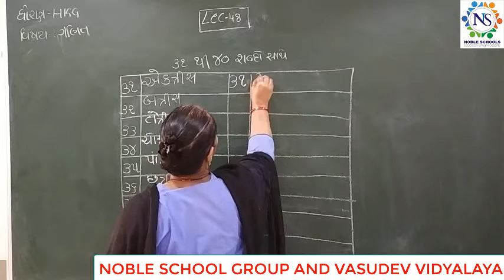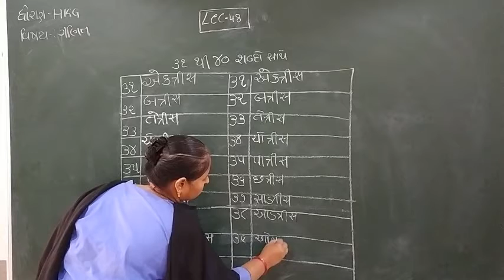Standard - HKG Ganit Semester - 2 Lecture - 48 By Rakshitamadam